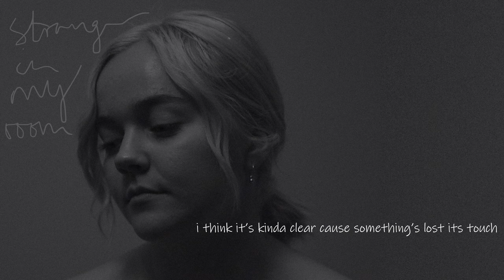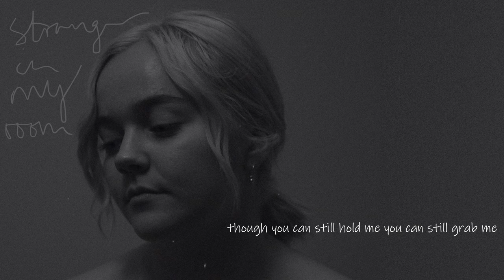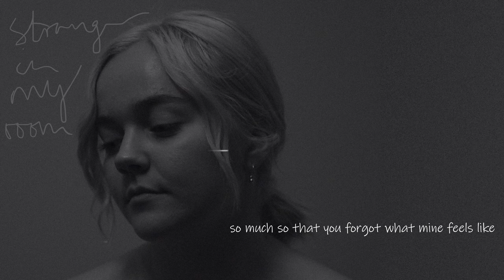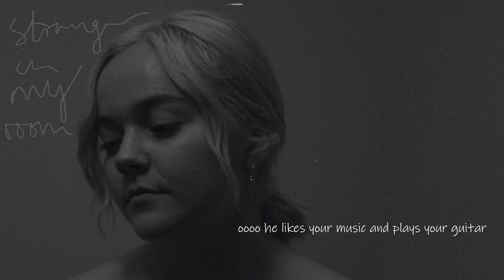Linn - Stranger in My Room (Lyric Video)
Lyric video for Stranger in My room.

Credits:
Songwriter: Linn Sollied
Producer: Paddy Hunt
Video editor: Erik Larsson